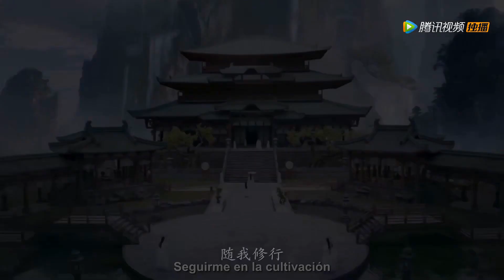[SUB ESPAÑOL] 220621 Yu Gu Yao (The Longest Promise) - Trailer